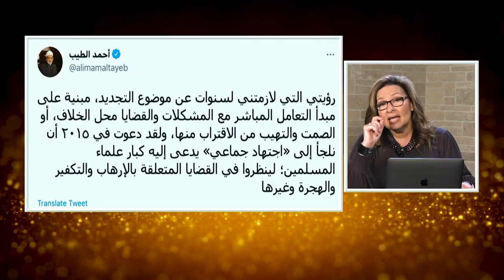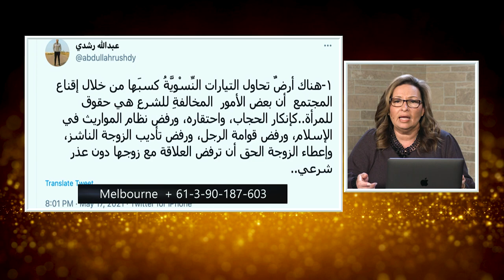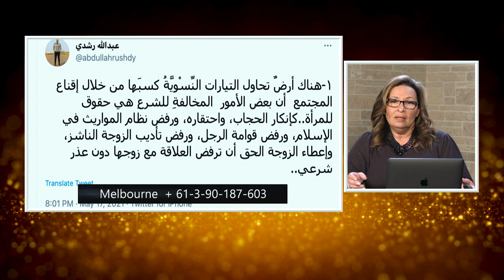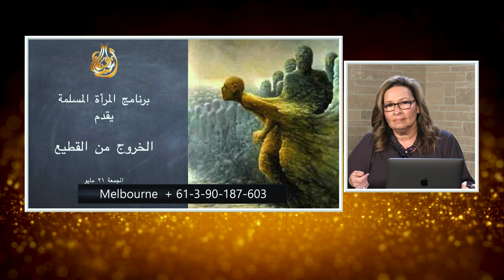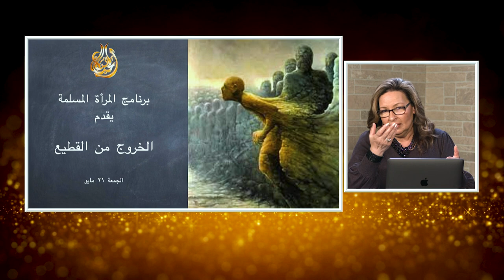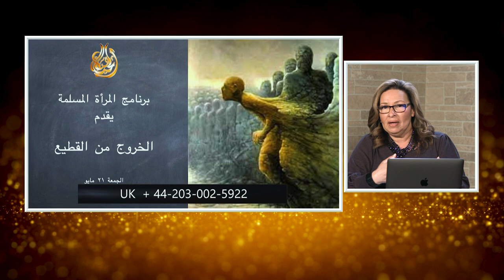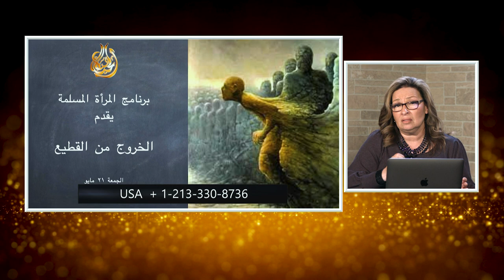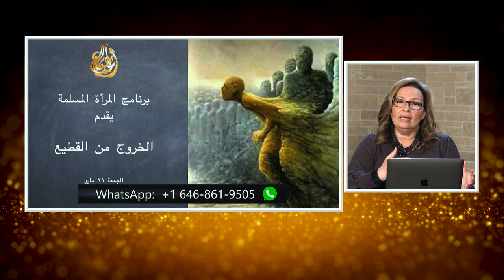المرأة المسلمة| الحلقة رقم 469 | الخروج من القطيع